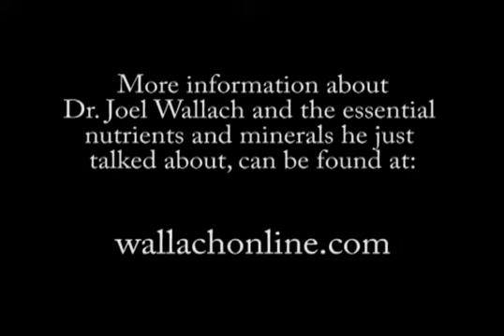Dr Joel Wallach Dead Doctors Don't Lie Americas Longevity